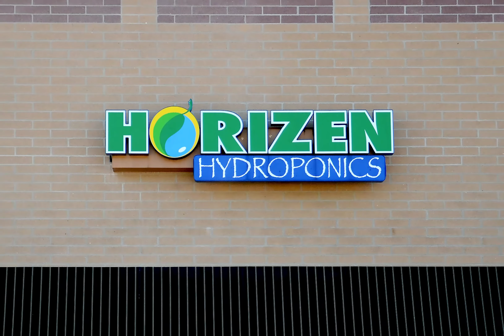Horizen Hydroponics Big Move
WE MOVED! After 14 years on Leonard, we decided to move the Grand Rapids store over to a NEW LOCATION at 2200 Alpine Ave NW! Here is the result of three days (plus a few more) for moving and arranging ... ENJOY!